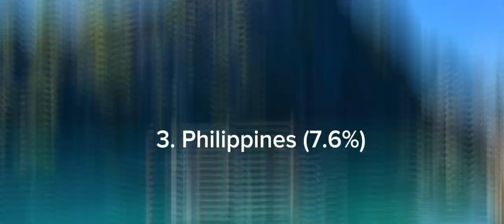Countries that watch my videos the most (goofy ahh no sync beat)